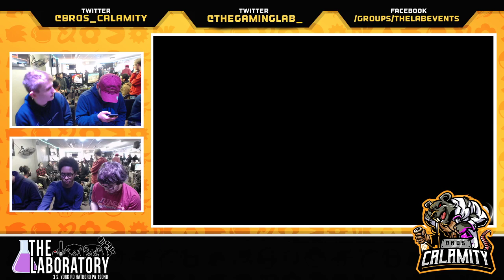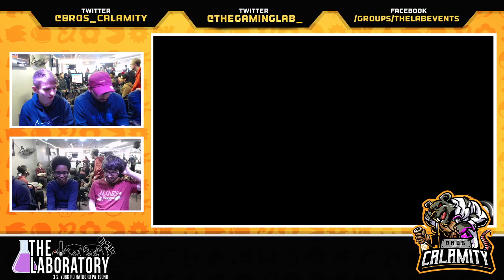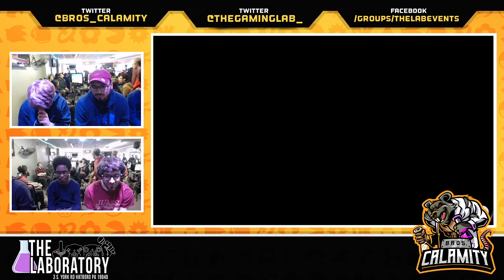PWA 2020 - Juice & Deli vs Beast & Deli - Grand Final - Super Smash Bros. Ultimate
The Laboratory
3 South York Rd.

--Commentators--

--Organizers--